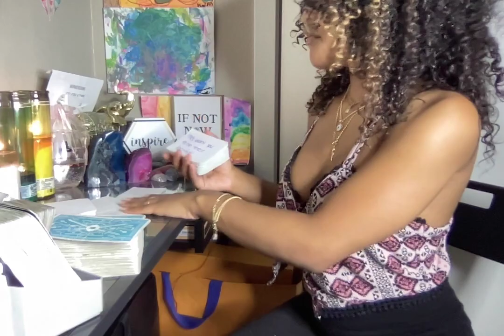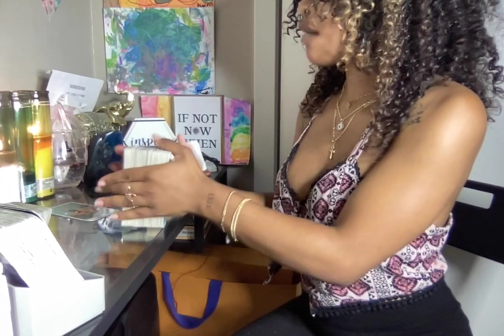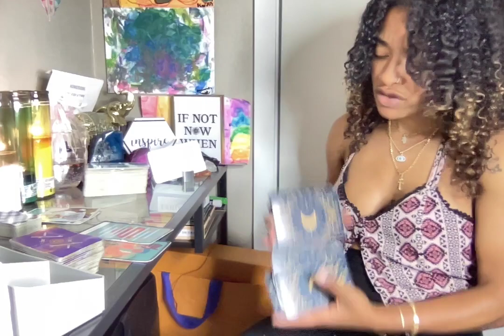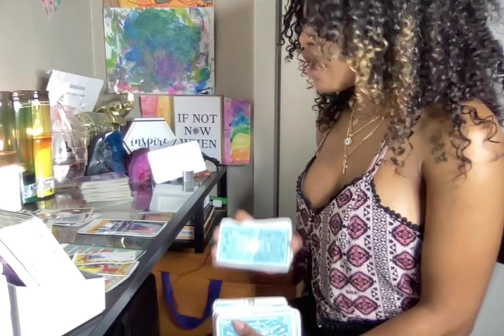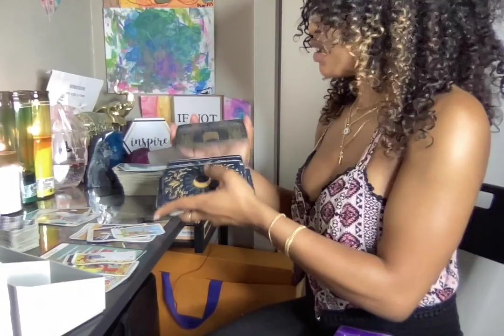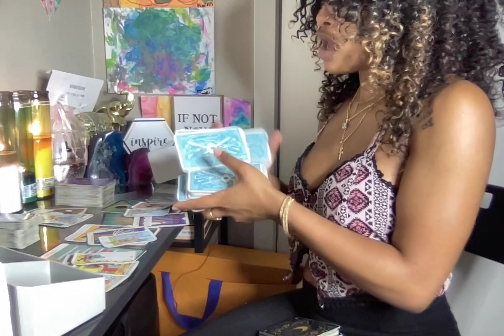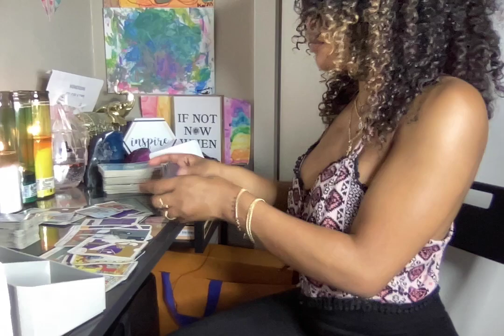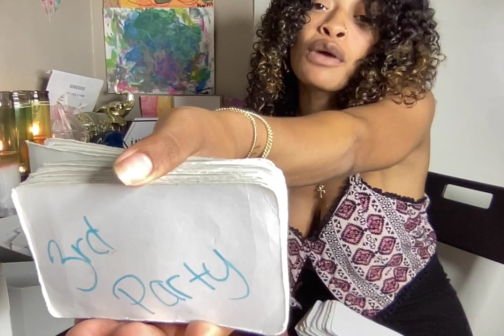SACRIFICE 🥷TRIED TO USE U FOR THEIR DIRTY WORK 🔮GEMINI MID JULY 2022 🔮